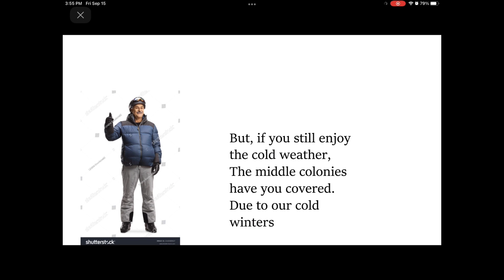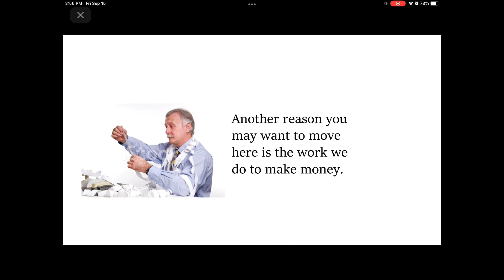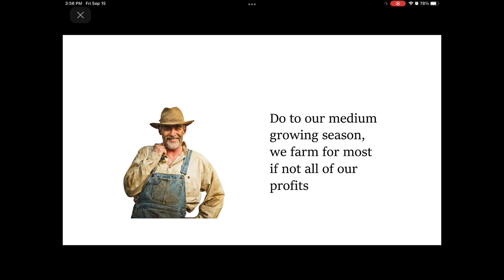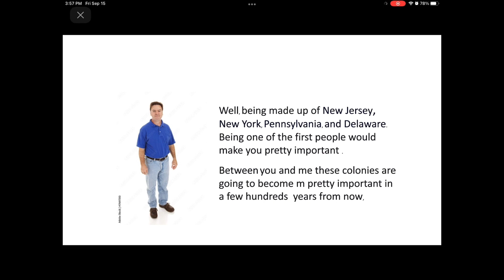Move too the middle colonies